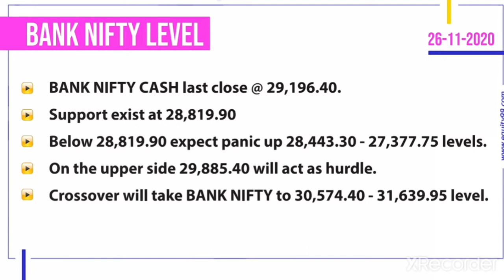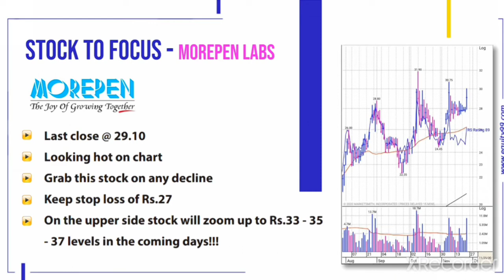Daily Market Outlook | Important Stocks with Nifty & Bank Nifty Levels for 26th November 2020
Equity99.com is *SEBI* Registered Investment Adviser, Following all due-diligence and compliance procedure as per SEBI regulations and run by team of qualified CAs and CFA’s (US) with rich experience in investment analysis and portfolio advisory.

Video Description-

stock market , stock market for beginners,intraday stocks for wednesday, intraday stocks for 26th November 2020